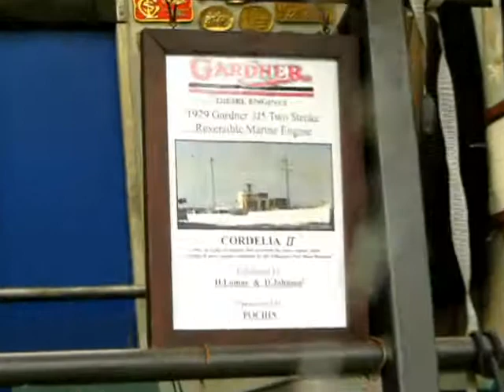Gardner3J5 Diesel Marine Engine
Gardner3J5 Diesel Marine Engine running at Wolverhampton Steam Rally 2011